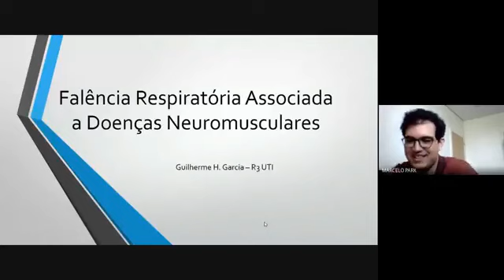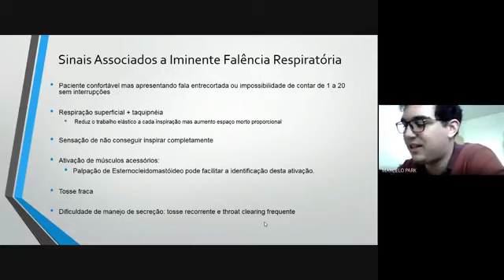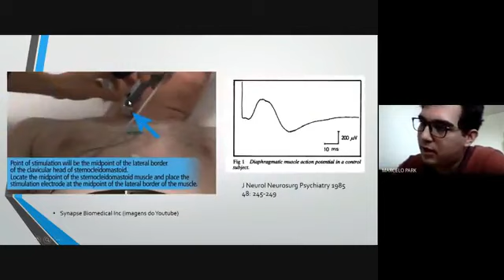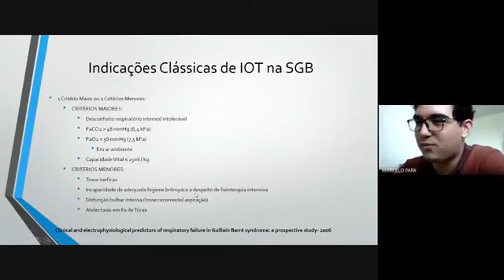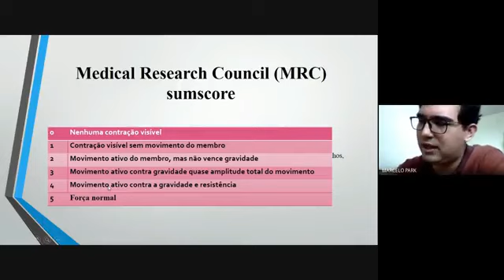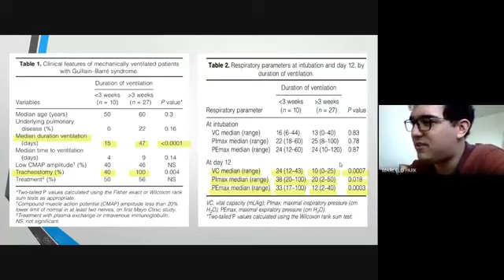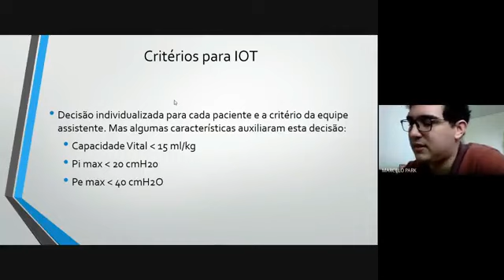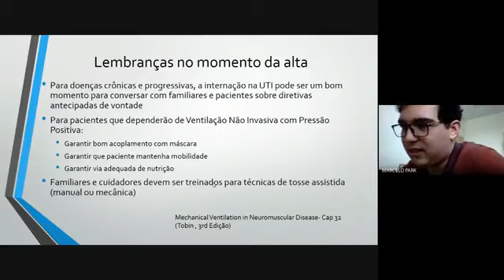Predição de ventilação mecânica em doenças neuromusculares agudas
Revisão do Guilherme